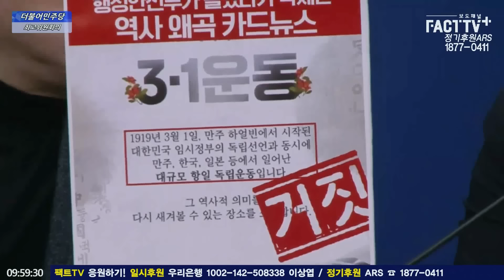‘디올백 양주까지 넣어서’...김건희특검 ‘재발의’ 공개 선언한 서영교 “총선에서 힘 달라”